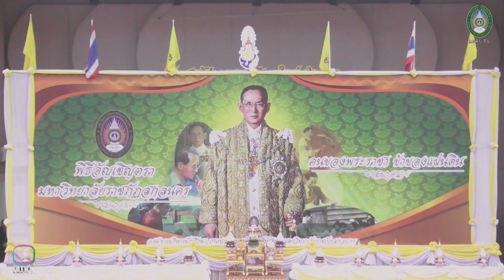พิธีอัญเชิญตราพระราชลัญจกร ประจำปีการศึกษา 2561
มหาวิทยาลัยราชภัฏสกลนคร จัดพิธีอัญเชิญตราพระราชลัญจกร ประจำปีการศึกษา 2561 เพื่อให้นักศึกษาชั้นปีที่ 1 ได้ตระหนักถึงประวัติ ความเป็นมาความสำคัญในตราพระราชลัญจกร เพื่อถวายราชสักการะแด่พระบาทสมเด็จพระเจ้าอยู่หัวฯ ที่ทรงพระกรุณาโปรดเกล้าโปรดกระหม่อมพระราชทานนาม ราชภัฏ และตราประจำมหาวิทยาลัย นับเป็นพระมหากรุณาธิคุณและเกียรติยศสูงสุด แก่ชาวมหาวิทยาลัยราชภัฏทั่วพระราชอาณาจักร โดยนาม ราชภัฏ หมายคามว่า เป็นคนของพระราชา ข้าของแผ่นดิน ตลอดจนรู้สึกภาคภูมิใจในความเป็นมหาวิทยาลัยราชภัฏ มีความรักความศรัทธาต่อมหาวิทยาลัยราชภัฏสกลนคร